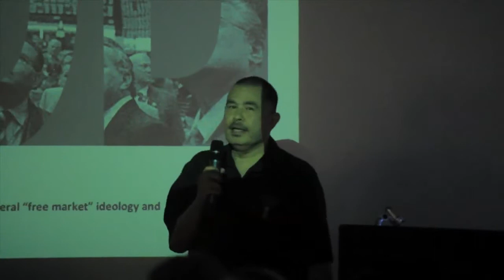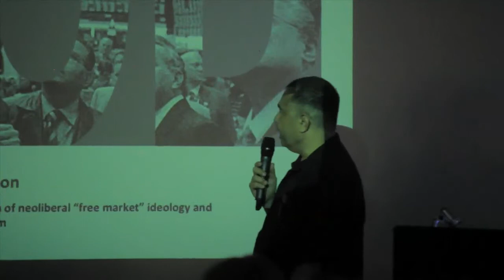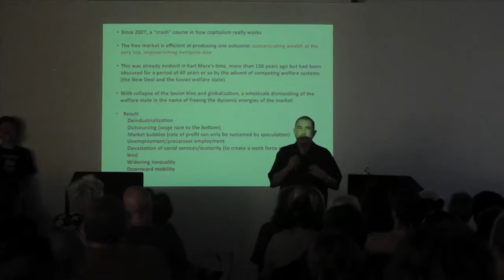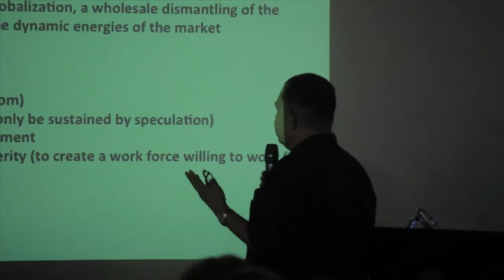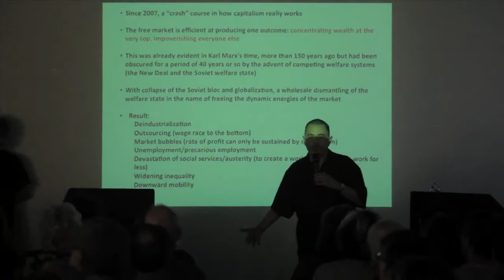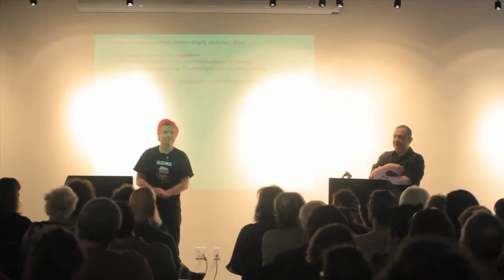Artillery Live Debates 2012, 1st debate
Greg Roman captures footage of Artillery's annual debates, Round Four. Arguing the issues that really matter! July 15, 2012. Topics covered included "The Art Market: Boom or Bust" argued by Mat Gleason vs. Mario Cutajar, "LACMA's Rock: Mineral or Art" argued by Ezrha Jean Black vs. Lane Barden, "Art Museums: Celebrity or Culture Centers" argued by Jay Belloli vs. Hillary Metz, and "Richard Prince: Thief or Auteur" argued by Andrea Brauer Esq vs. Alex Schaefer.